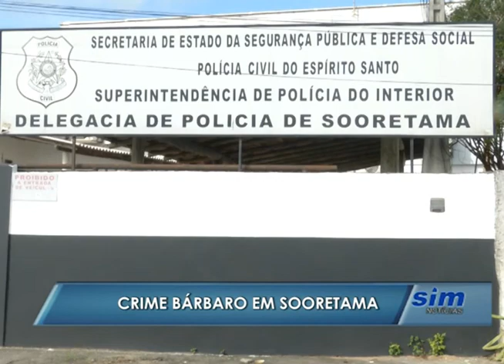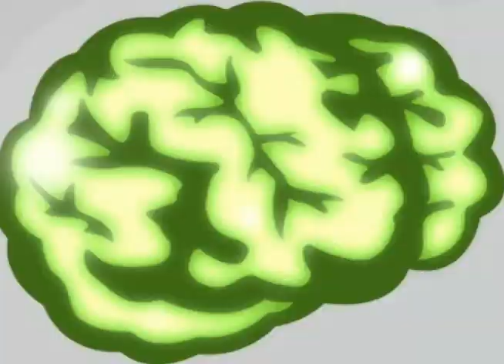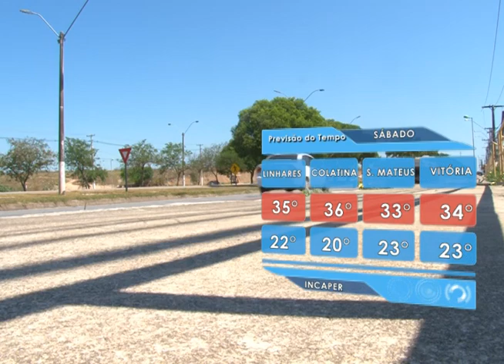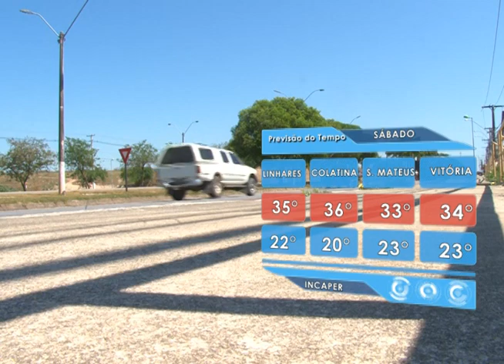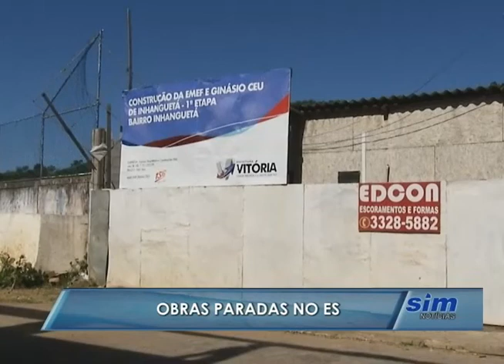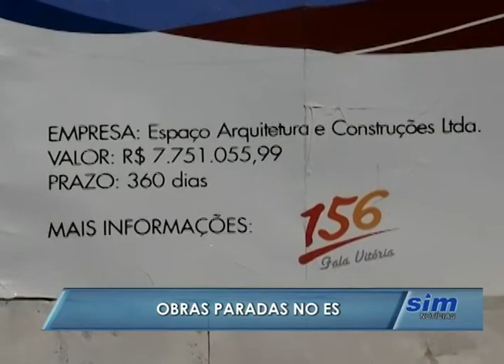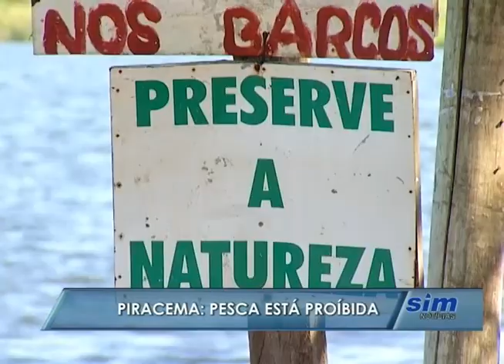SIM Notícias 19 02 2016